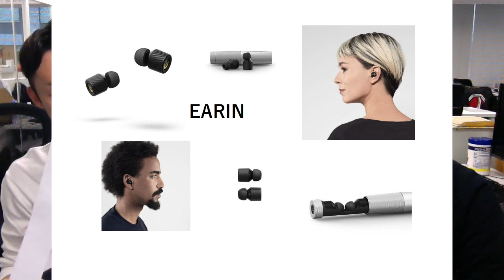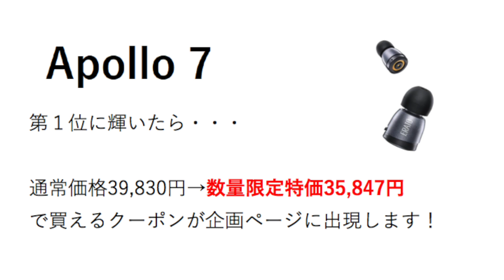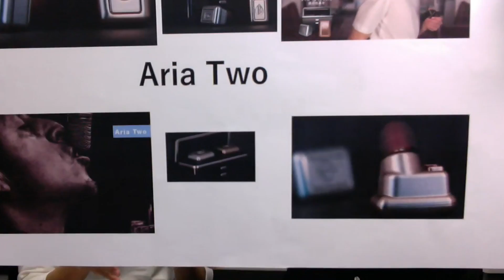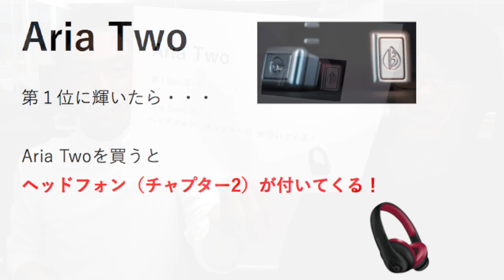【総選挙】あなたの投票で人気イヤホンが超お得に!さらにプレゼントも！！！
▼完全ワイヤレスイヤホン総選挙はこちらから

【LINEブログでむらいの日常 更新中！

■「麻雀ツモツモ」ダウンロードはこちら！

▼事前登録して新作ゲームをいち早くプレイ！

▼ニコニコで毎週生放送と限定動画も！

iPhoneの方...
Androidの方...